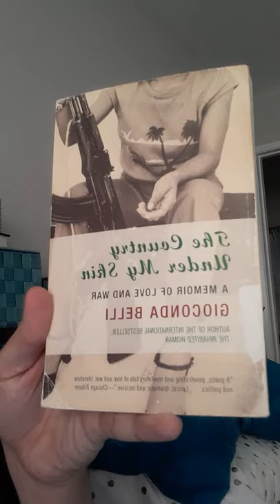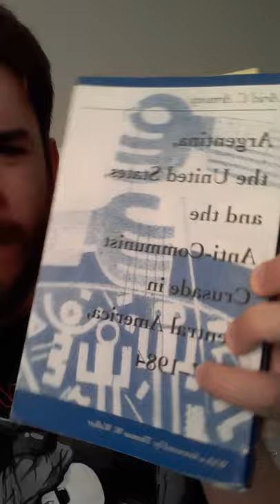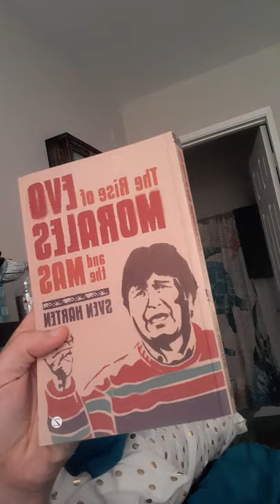A Mouthful of David, Ep 29: Latin American History Books Pt 2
Continuing from last week, David gives book recommendations for books about Central American, Cuban, and South American (particularly Chilean) history.